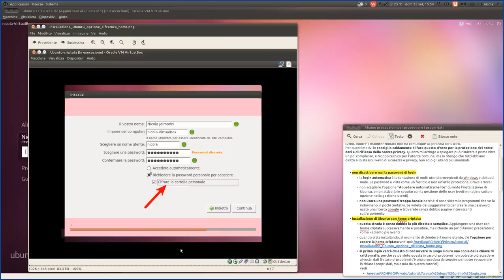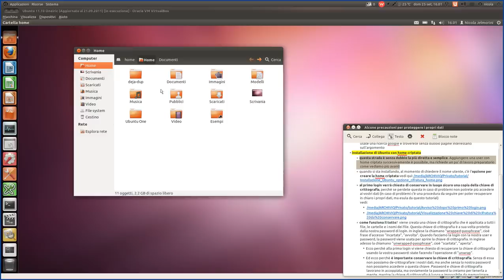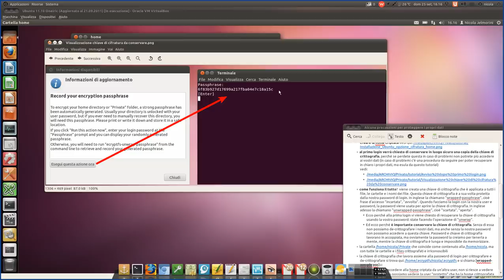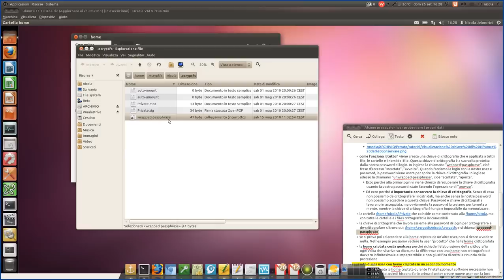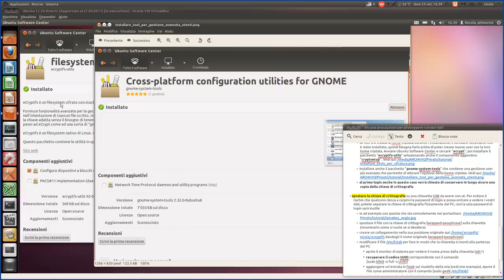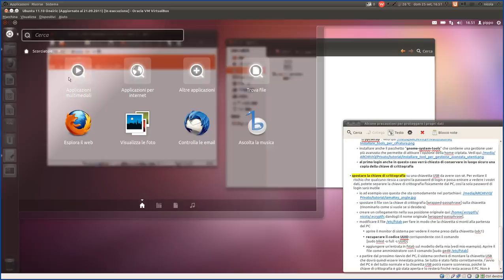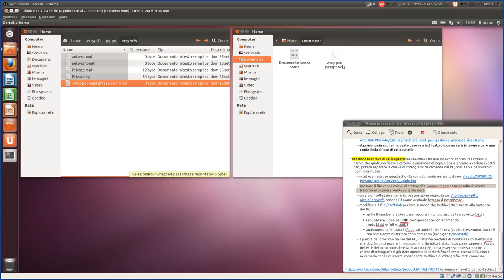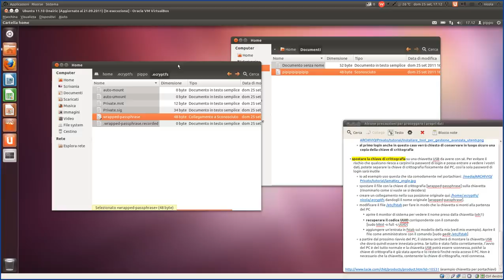Alcune precauzioni per proteggere i propri dati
Quanto presento in questo video è alla portata di tutti ed è efficace contro la stragrande quantità delle minacce quotidiane: furto del PC, perdita del PC, vandalismo, tentativi di intrusione, tanto per fare alcuni esempi.
Non illudiamoci però: ci sarà sempre qualcuno in grado di minacciare i nostri dati, ma per superare le barriere che impariamo ad attivare qui ci vuole uno sforzo che va ben al di là del normale ladruncolo o curiosone di turno. Inoltre il malintenzionato non ha comunque la garanzia di riuscirci.

Per questi motivi io consiglio caldamente di fare questo sforzo per la protezione dei nostri dati e di riflesso anche della nostra privacy. Così come ci impegniamo a proteggere la nostra casa chiudendo sempre la porta a chiave, oppure installando un sistema d'allarme, allo stesso modo dobbiamo proteggere i dati archiviati nel nostro PC perché lì sta la nostra intera vita digitale.

Comandi necessari a modificare il file "/etc/fstab"
sudo gedit /etc/fstab        (editare il file)
sudo blkid -o full -s UUID   (ricavare il codice UUID della chiavetta USB)

Estratto del file /etc/fstab con l'aggiunta della riga necessaria a montare la chiavetta USB alla partenza del PC:
# penna usb LACIE1 - montando l'unità nella cartella "mnt" a livello di user non appare. Solo con la user root
# appare l'unità e questo è più pulito, visto che il solo scopo di questa chiavetta è quello
# di sbloccare la home criptata al boot.
UUID=e16k237e-0479-4f14-bc5e-ff6e80dc8e6f /mnt/LACIE1 ext4 user,noatime,auto,ro,nodev,exec,nosuid 0 0

Minuti per posizionarsi nelle diverse sezioni del video:
00:05:25 = la password di login
00:12:24 = installazione di Ubuntu con home cifrata
00:49:56 = aggiunta di una user con home criptata in un secondo momento
01:06:00 = spostare la chiave di cifratura